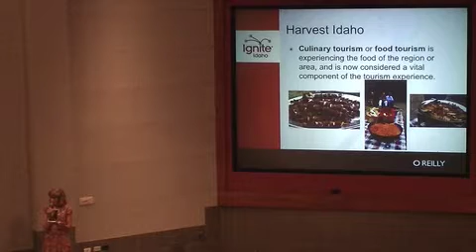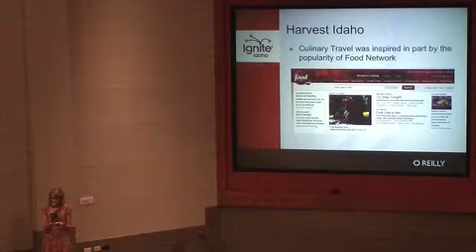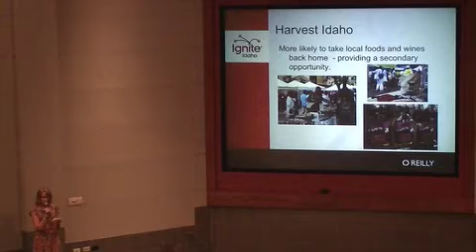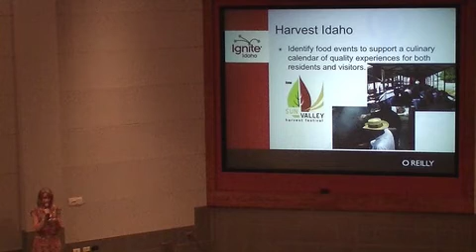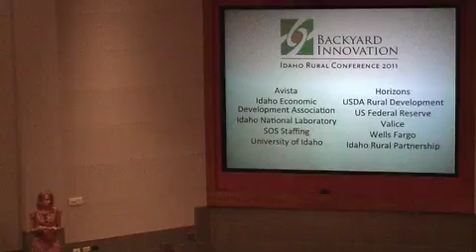Diane Norton Harvest Idaho